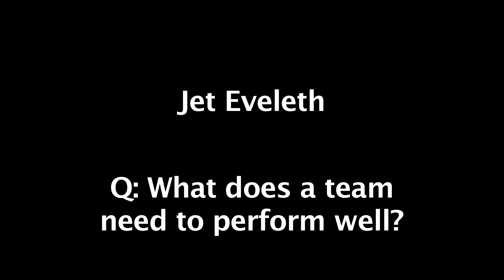Jet Eveleth - What does a team need to perform well?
Jet Eveleth answers improv questions for the documentary Whether the Weather, which focuses on college improvisers.